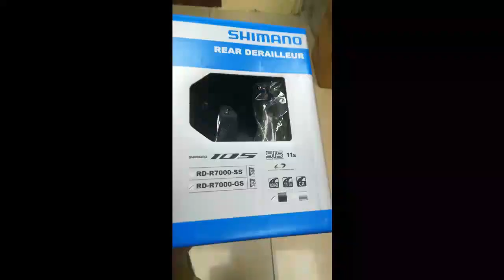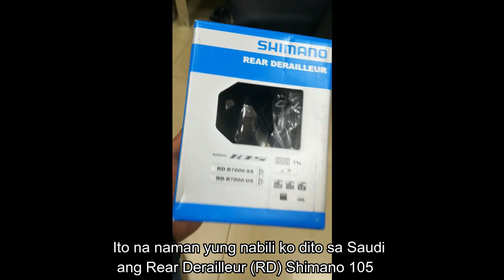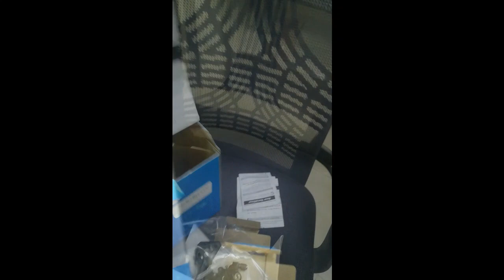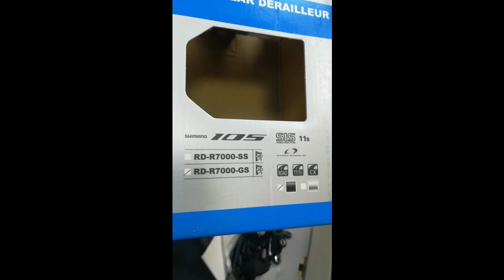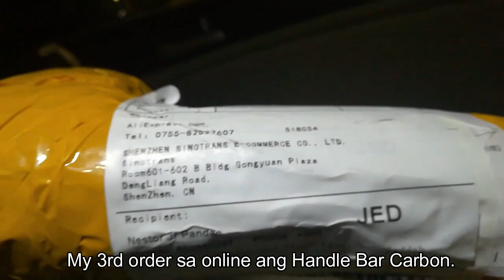Unboxing for my Road Bike Project Part 1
Mas maganda kasing mag assemble, kasi maka pili ka ng mga spare parts at medyo exiciting din kasing mag buo ng Road Bike lalo kung first time mo pa lang.